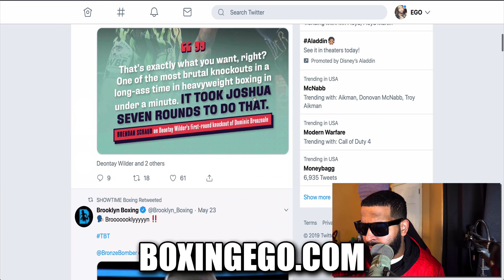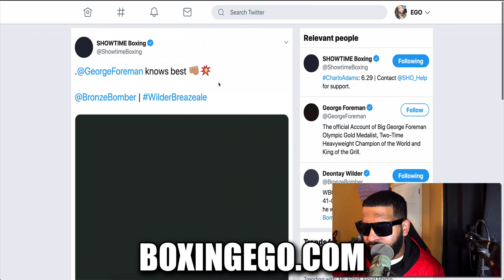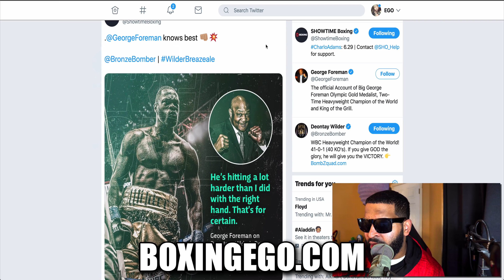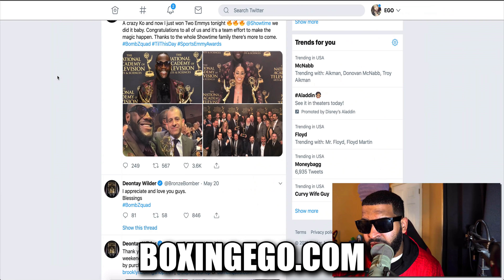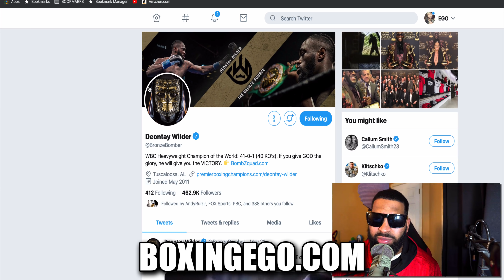DEONTAY WILDER HITS HARDER THAN GEORGE FOREMAN WITH HIS RIGHT!!! SAYS FOREMAN